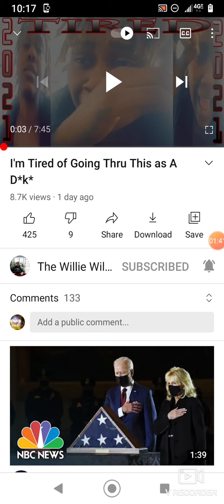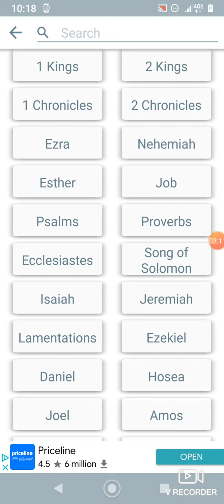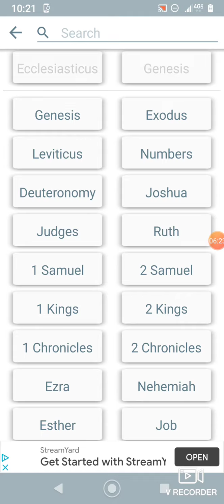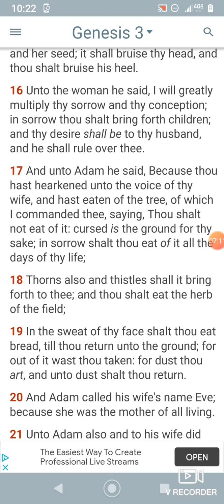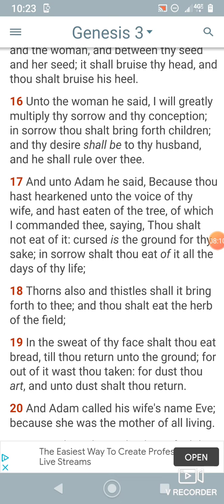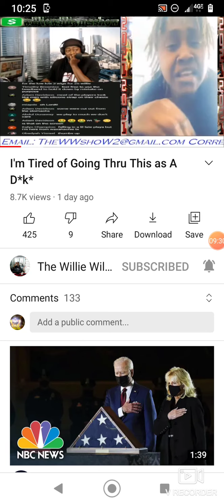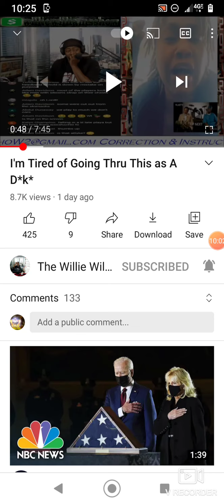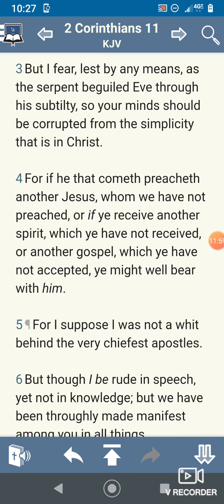So Long Eve